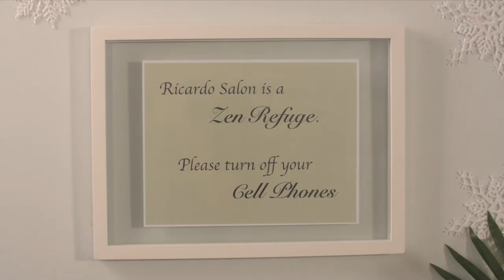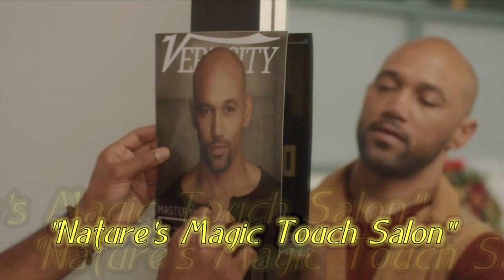THE SALON - DIGITAL SERIES: OFFICIAL TRAILER 2020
THE SALON - digital series / OFFICIAL TRAILER
Written, Directed and Produced by: Roxanne Messina Captor / Messina Captor Films
Executive Producers:  Kelsey Grammer and Tom Russo

About The Salon:

"The Salon" is a six-part digital series which is a funny and poignant look at relationships that can only be made in the rarefied salon atmosphere. As this sustainable salon becomes a viable character in the series, the humor, mayhem, ghostly acts and murder surround important contemporary issues. It is "Nature's Magic Touch Salon".

Cast includes: Harry Shearer, Sam Rubin, Kate Linder, Akende Munalula, Luis Jose Lopez, Vanessa Elese Garcia, Eddie Buck, Jennifer Lee Weaver, Jeanette O'Conner, Gail Bearden, Candy Washington,
Anthony Tai, and Tommy Geraci.

US Release Date via Youtube : May 13, 2020

From drama to comedy, Messina Captor Films provides quality storytelling.

Duplication not permitted without expressed permission from Messina Captor Films.
TheSalonDigitalSeries.com
RoxanneMessinaCaptor.com